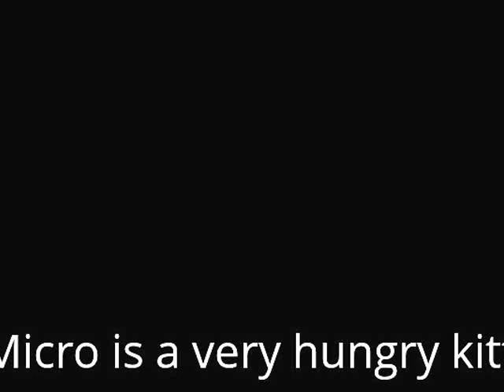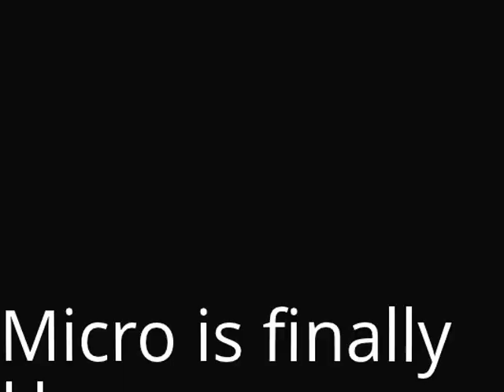Micro the hungry kitty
This kitty does not stop talking until he gets his food early in the morning